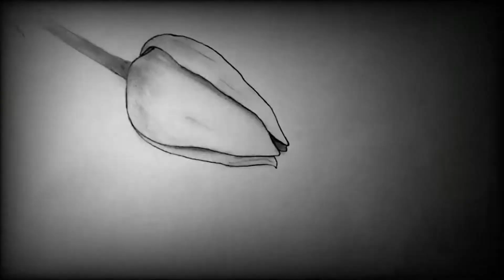A Bad Student Film - trailer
A collaboration between One Take Productions and C.A.S.S.

Available on 06/09/2019.